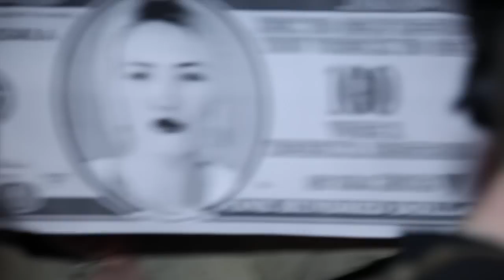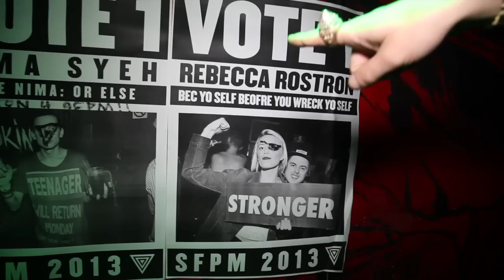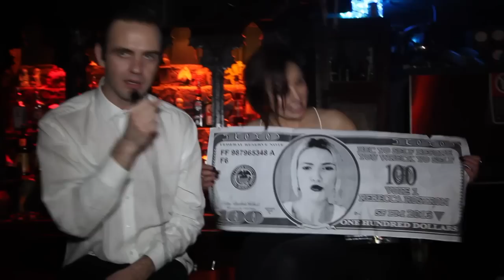Starfuckers SFPM 2013 Campaign Launch Pt II.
Meet the rest of the candidates for SF PM 2013 and hear da goss from some of the electorate.